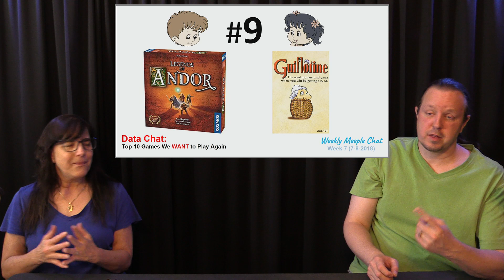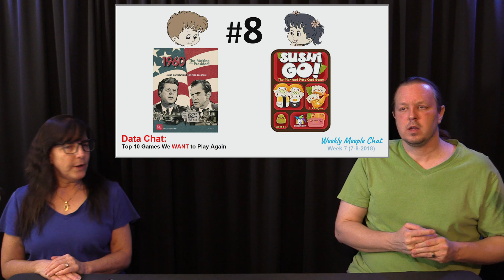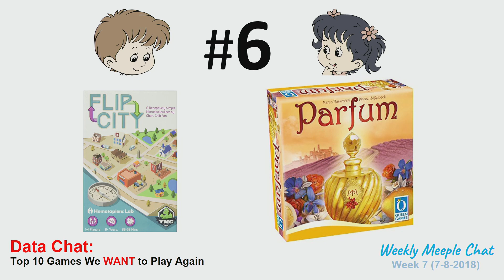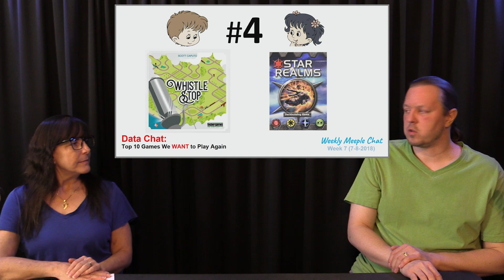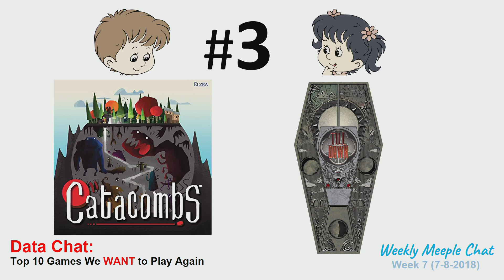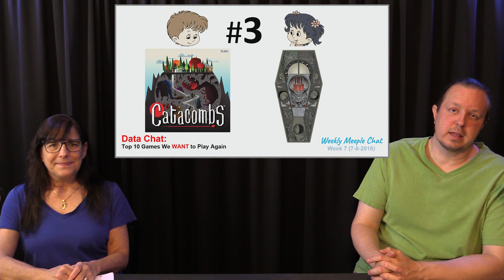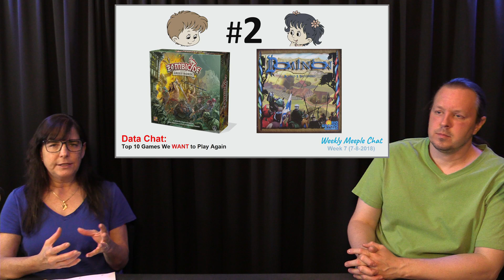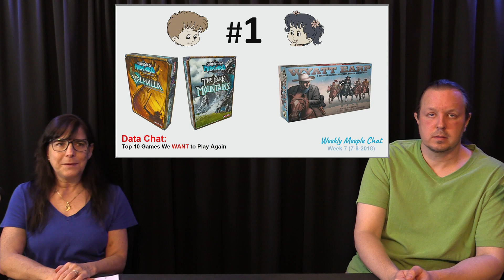Top Ten Games We WANT to Play Again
Weekly Meeple Chat